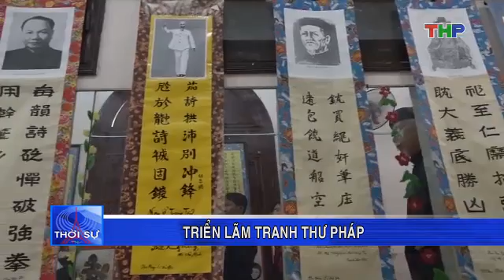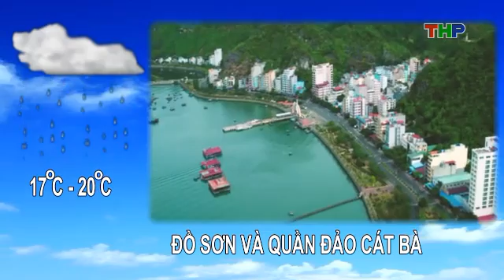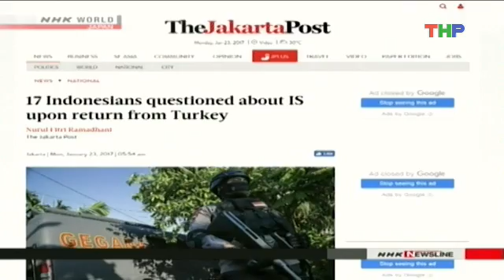Bản tin Thời sự tối 24/01/2017